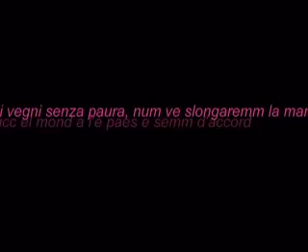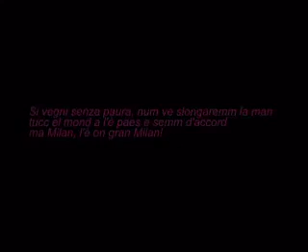Milano com'era una volta e Nanni Svampa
La vecchia Milano com' era una volta pensando a com' è cambiata oggi.
Musica cantata da Nanni Svampa